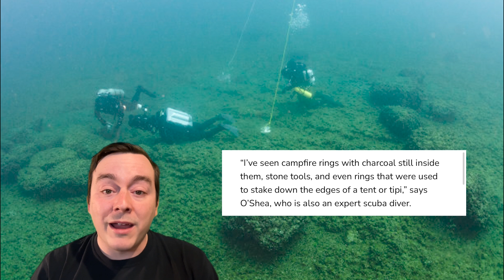1. The Great Lakes Stonehenge Debunked | Tales of the Great Lakes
In the first episode of "Tales of the Great Lakes," Eric looks into the rock structures or falsely named "Stonehenge's" at the bottom of Lake Michigan and Lake Huron and reveals what they really are. He also debunks the conspiracies that have been roaming around the internet about these rock structures, after finding out some believe aliens placed them at the bottom of the Great Lakes.